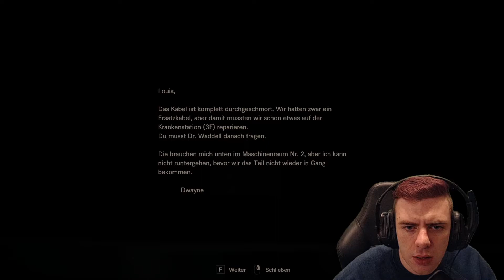Lügnerin Resident Evil 7 #16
Die Suche geht weiter. Werden wir Ethen finden ? Wird Evelin Mia umbringen ? So viele fragen. !!!

Wie immer ein kleines Danke an alle die mich Unterstützen.